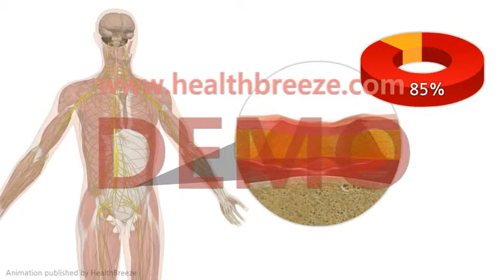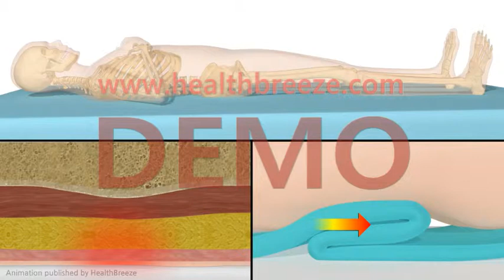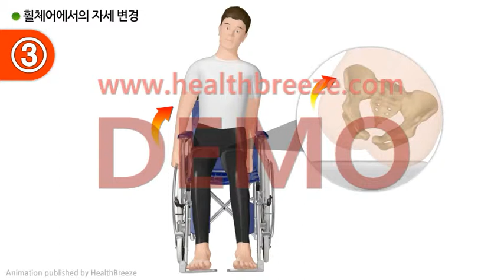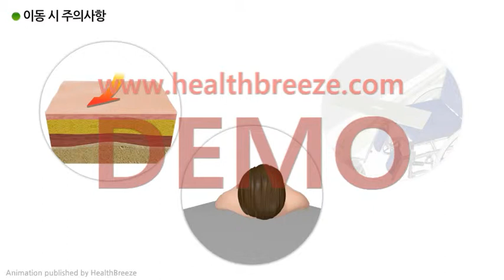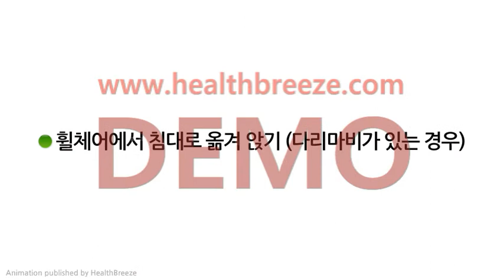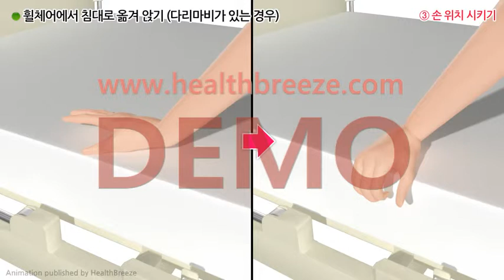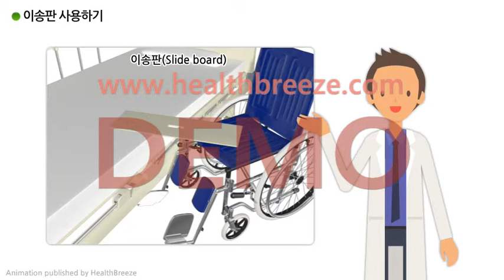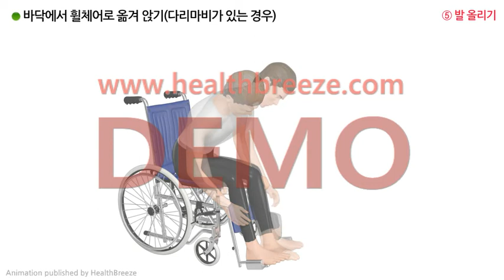[시연용] g0035aako_욕창예방을 위한 올바른 자세변경과 이동방법 안내 (척수손상환자용)